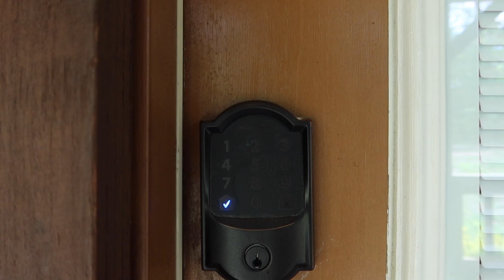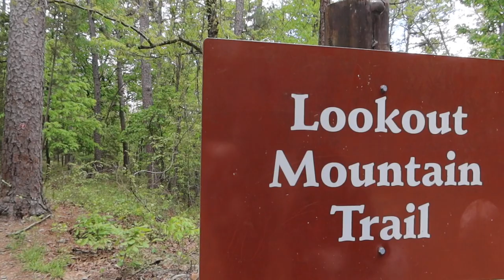BEAVERS BEND STATE PARK TOUR 2021 || OKLAHOMA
Itztrinzlife❣️